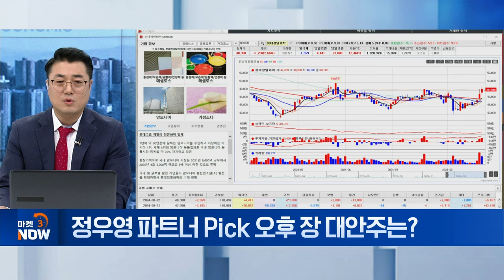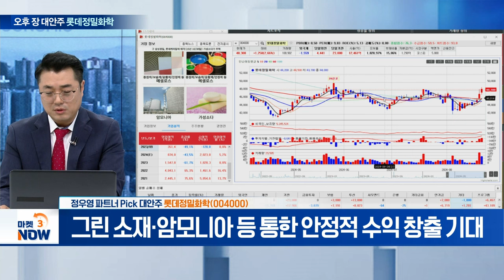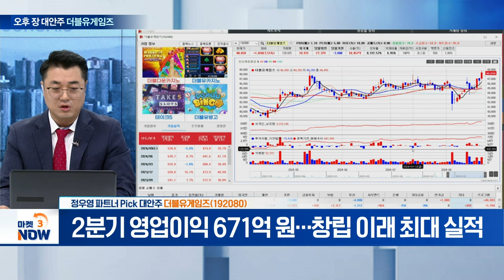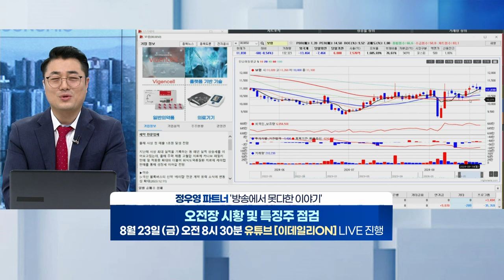롯데정밀화학, 더블유게임즈, ?? [오후 장 대안주] | Market Now (20240822)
- 그린 소재·암모니아 등 통한 안정적 수익 기대

- 2분기 영업익 671억... 창립 이래 최대 실적